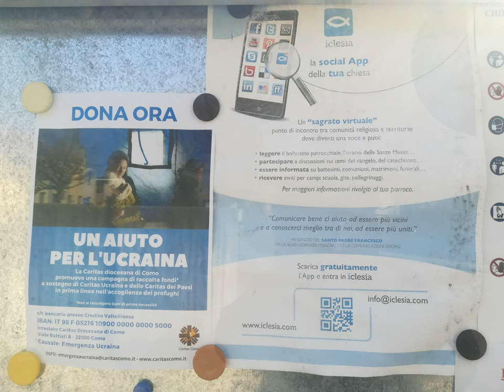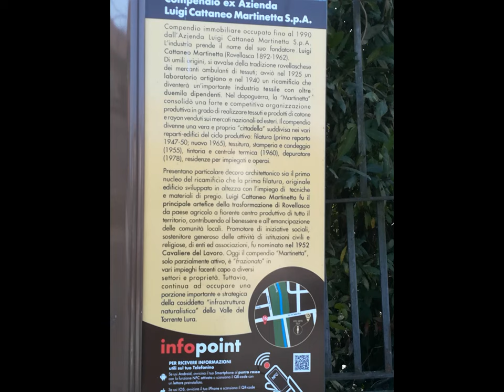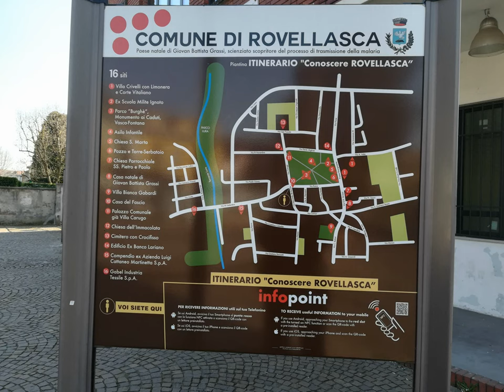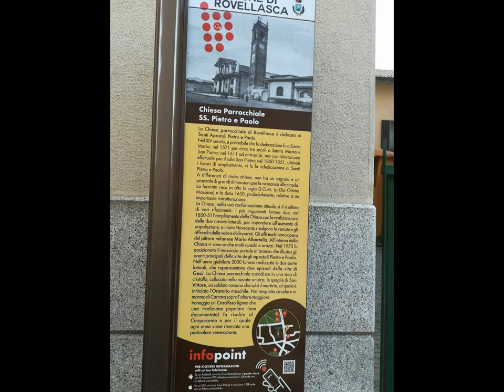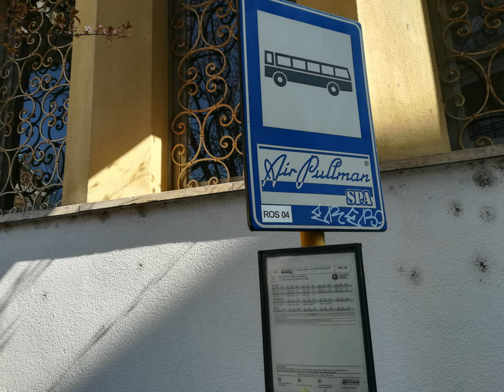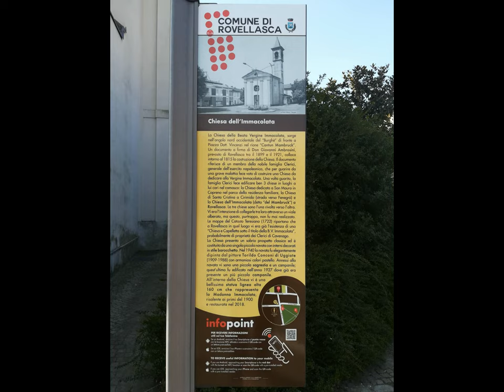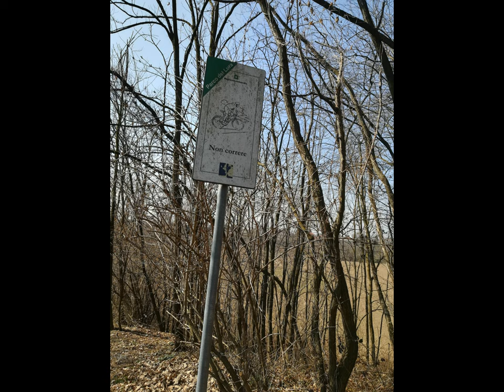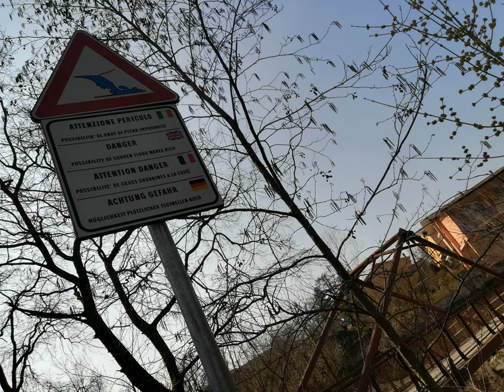Manera Rovellasca LuraPark [by Sergio Conegliano]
thru  MAGIX video deluxe 17 Premium and Huawei P8 lite.
# {} i.e.videomaking Cheap & UserFriendly.